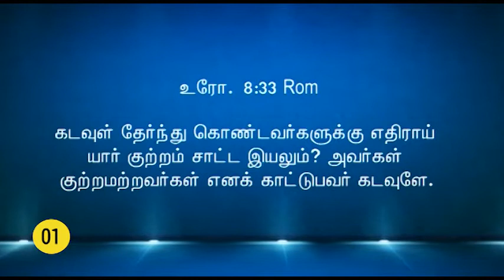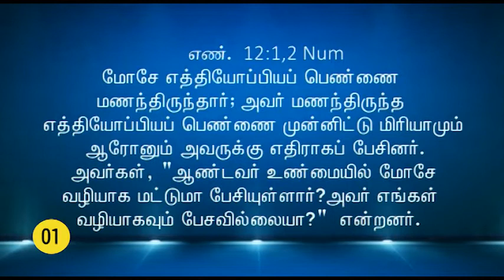123–01 "யார் குற்றம் சாட்ட இயலும் ? "–Msg by Sr.Marie Therese–9994034178.